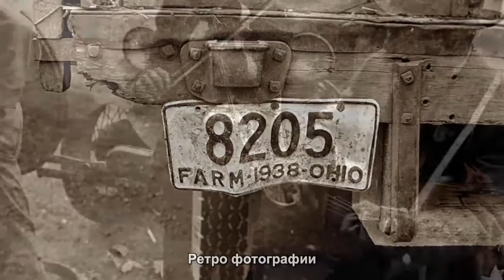#1354. Тачки из прошлого - Ретро фотографии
Фотографии бензоколонок.
Грузовые ретро автомобили.
Редкие ретро автомобили мира.
Старые модели тачек.
Иномарки и российские авто.